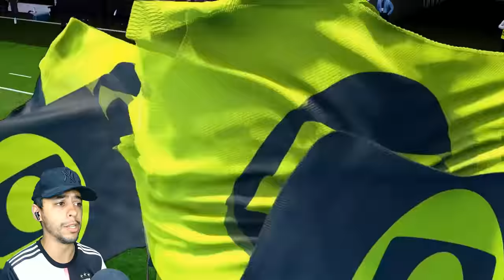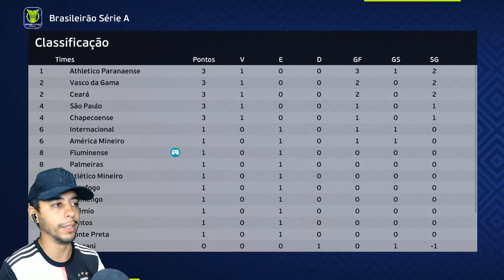A GRANDE FINAL DA COPA DO BRASIL! INACREDITÁVEL O QUE ACONTECEU... - Rumo ao Estrelato Goleiro #37